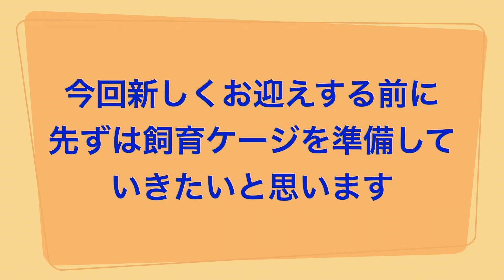◯万円のインコをお迎えしました 令和初お迎え Cockatiel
今回は◯万円のインコをお迎えしました　令和初お迎え　Cockatielの動画になります。

※個人特定につながる内容や誹謗中傷、その他炎上等につながるようなコメントは削除させて頂く場合がございます